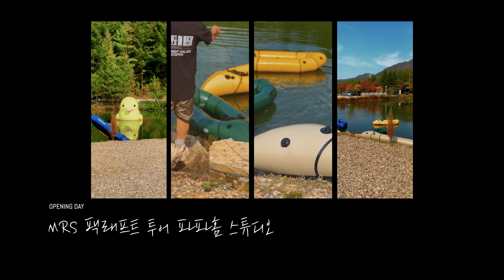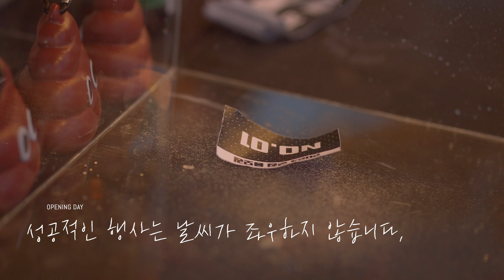2024 GOONZIP PART1 OFFICIAL VIDEO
"1953 CAMPER'S KHAN ㅣ 2024 GOONZIP "

제품 정보와 새로운 소식은 홈페이지와 인스타그램을 통해 공개됩니다.